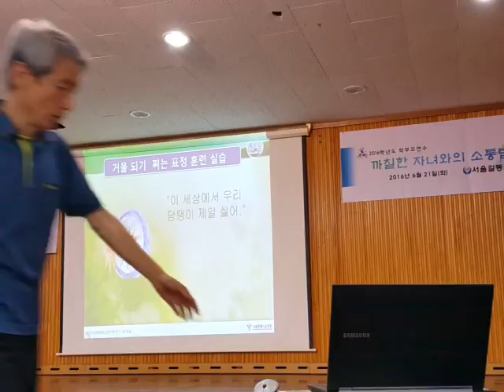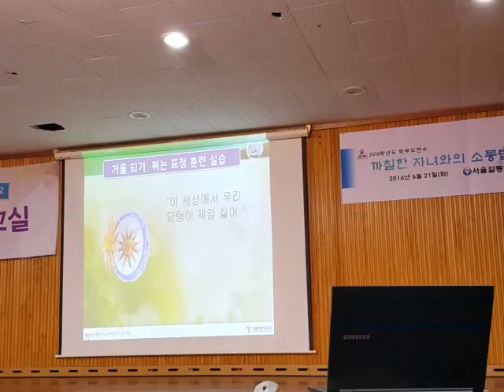쩌는 표정으로 아이의 감정에 공감해주는 미러링 기술